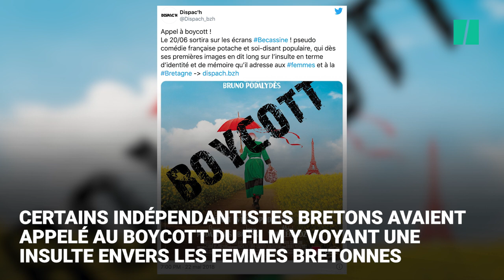Delphine Horvilleur et Bruno Podalydès débattent du "réel" au cinéma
Jusqu'où va la liberté du spectateur devant un film? Une histoire doit-elle forcément être réaliste? Entretien croisé entre deux jurés du festival du cinéma de Deauville 2020 aux parcours très différents.